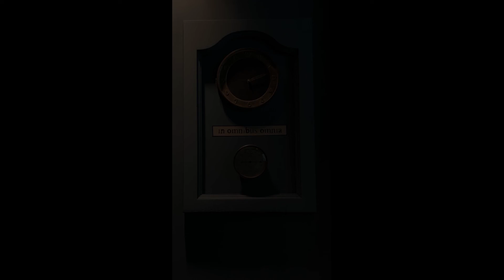Apotheca in Statera - Tal en Thee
zoek geen heil in een poeder of medicijn
zoek geen remedie enkel in potjeslatijn

breng in evenwicht wat verstoord is
en zoek geen ignis, terra, aqua en aer

gij zijt een sterrenstelsel in het klein
laat dit kompas uw genezing zijn

CC Het Gasthuis restaureerde de 18e eeuwse Gasthuisapotheek na jaren leegstand. De mysterieuze wereld van de oude apotheek inspireerde Tal en Thee om in de aanpalende ruimte een installatie te bouwen, die de geheime werkwijze van de apotheek onthult. Alles draaide destijds om balans, en het herstellen van het juiste evenwicht. De stand van de planeten fungeerde als wegwijzer naar de juiste remedie.
Voor er één pilletje werd gedraaid of kruiden werden gevijzeld, werd er gekeken naar de stand van de sterren. Het kompas van Tal en Thee vormt dit seizoen de leidraad en zorgt voor de juiste balans in het aanbod van het Gasthuis.

Apotheca in Statera is een productie van Tal en Thee en is vrij te bezoeken tijdens de openingsuren van CC Het Gasthuis, Aarschot.

Concept: Maarten Van Aerschot en Reineke Van Hooreweghe
Muziek: Toon Van Mierlo
Animatiefilm: Sofie Vandenabeele
Technisch ontwerp: Robbe Mols

Met dank aan CC Het Gasthuis